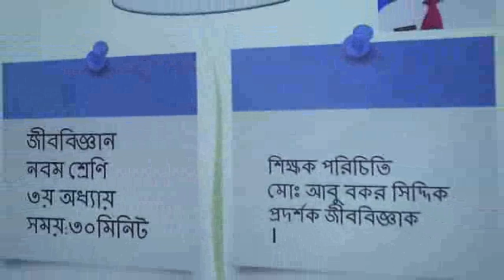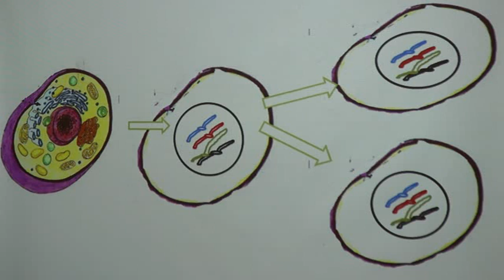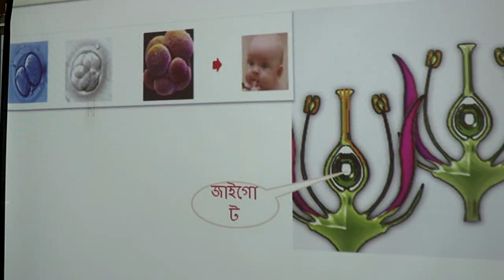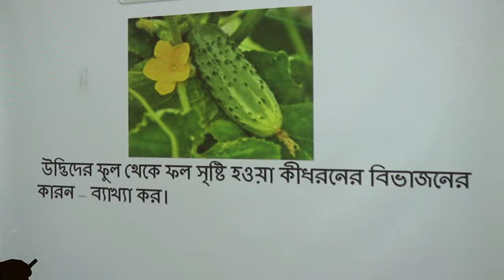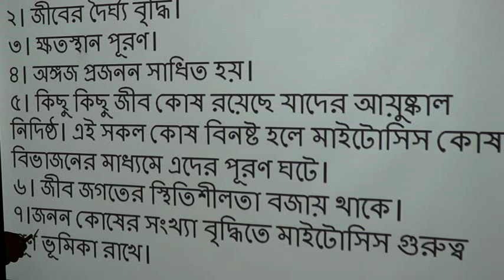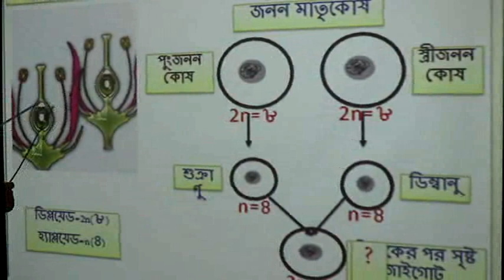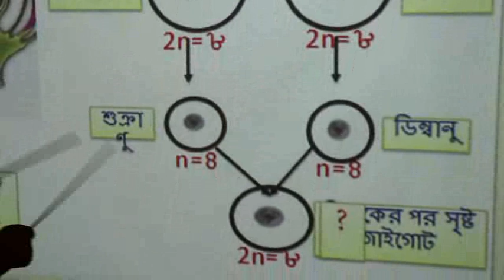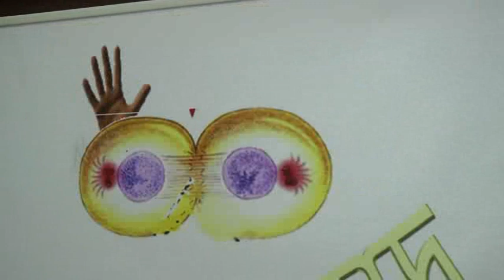Biology (IX) Class - Ghatail Cantonment Public School and College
Lecture delivered by Demonstrator Abu Bokor Siddique